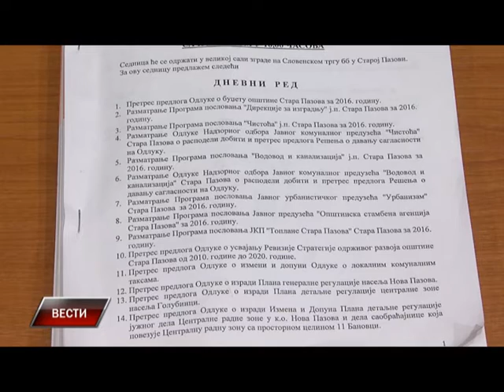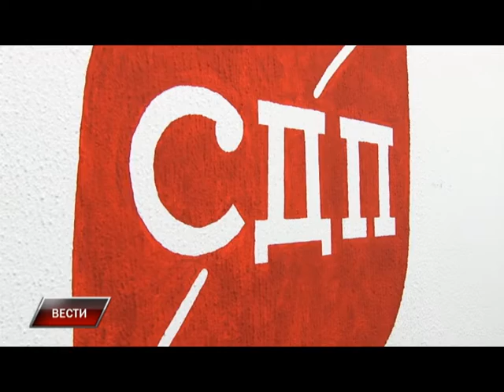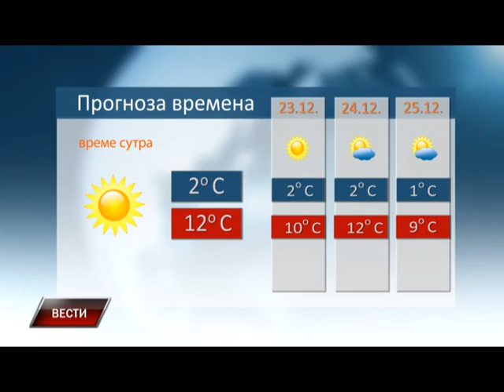Vesti 22 12 2015